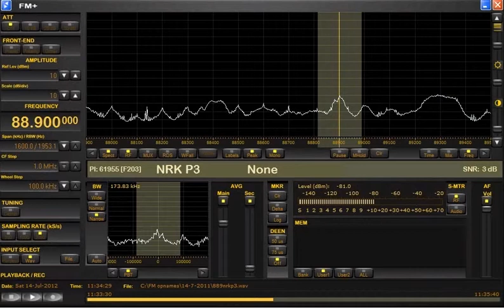FM DX sporadic E in Holland: Norway 88.9 MHz NRK P3 Grong